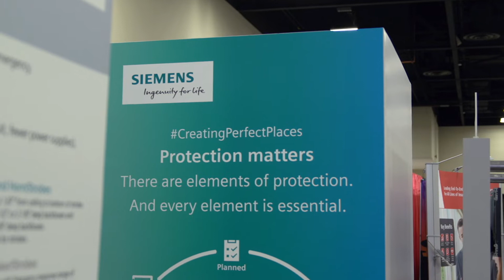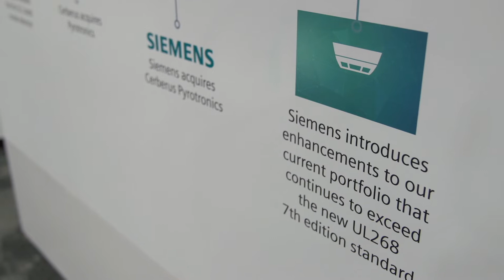Siemens Ask the Experts! The future of fire safety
Where is the fire life safety industry headed next?